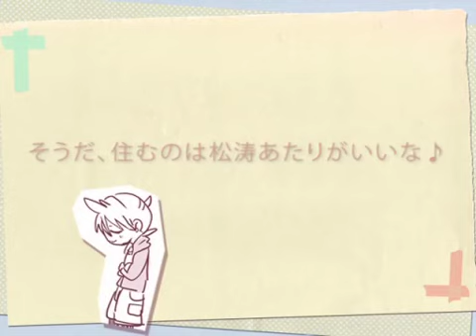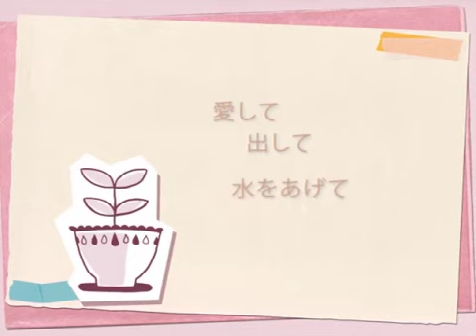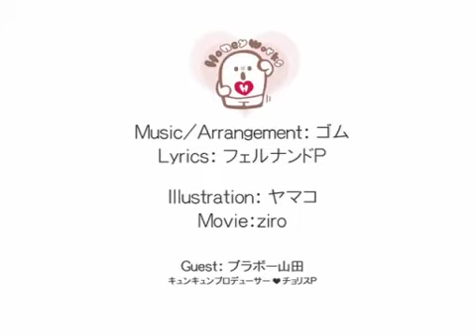【コゲ犬】スキキライ 歌ってみた【ヲタみん】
Quote:
コゲ犬「今日の放課後、体育館裏で待ってる」
ヲタみん「えっ、体育…えっ、体…えっ、体育館…えっ 」
コゲ犬「そして二人は抑え切れない想いを胸に熱い拳を交わしあっｔ」
ヲタみん「えっ…」

[Special thanks]
●原曲者：フェルナンドP様(mylist/5399906)
●Encode：ロッカ(user/310803)
●レン：コゲ犬(mylist/18683744)
●リン：ヲタみん(mylist/6512041)(mylist/21774453)